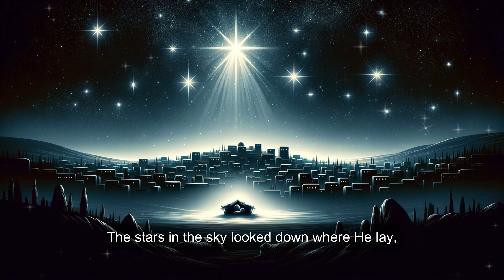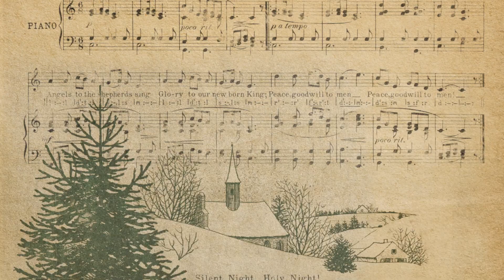Sounds of the season: Away in a Manger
🎄 Get ready to deck the halls and dive into the heartwarming world of Christmas carols with our series, "The Sounds of the Season!" Join us as we unwrap the fascinating stories behind your favorite festive tunes. From "Silent Night" to "Joy to the World," discover the history, joy, and spirit embedded in each note.

What's Inside:
✨ Deep dives into the origins and meanings of beloved carols.
🎶 Insights from musicians and historians.
🔔 Tips on how to bring these carols into your own holiday traditions.

Join the Festive Fun:
💬 Share your favorite carol memories in the comments.
🎁 Spread the holiday cheer by sharing this series with loved ones.